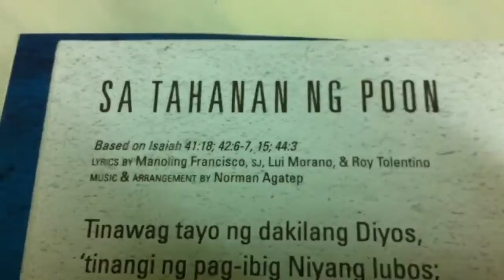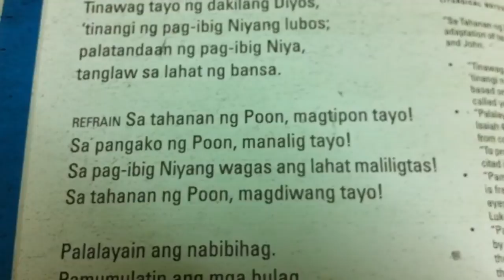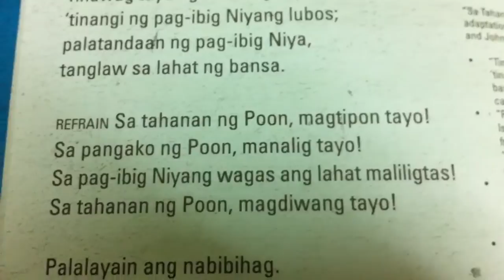Sa Tahanan ng Poon Soprano